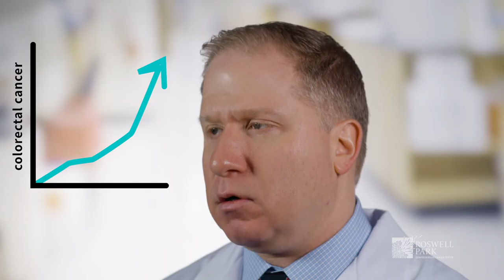What Are the Symptoms of Colorectal Cancer?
Dr. Steven Nurkin shares some symptoms of colon cancer, and advice on when to contact your physician.